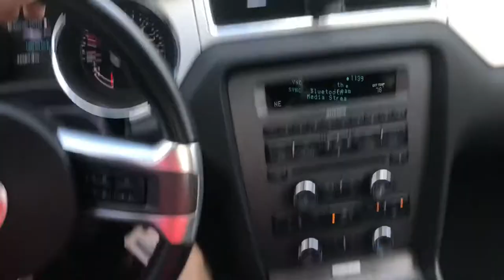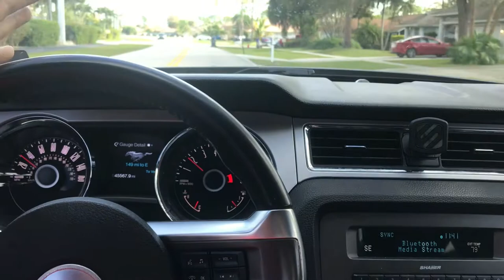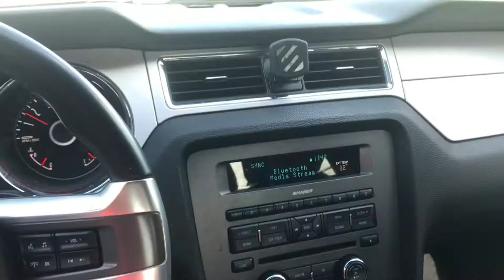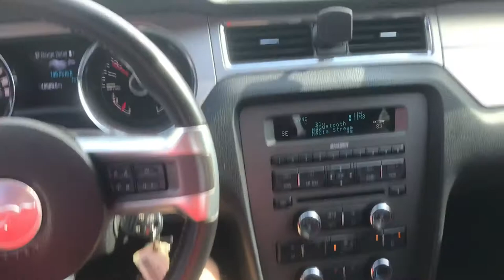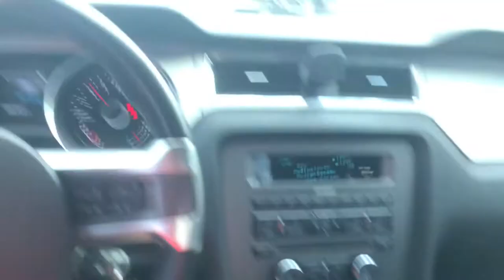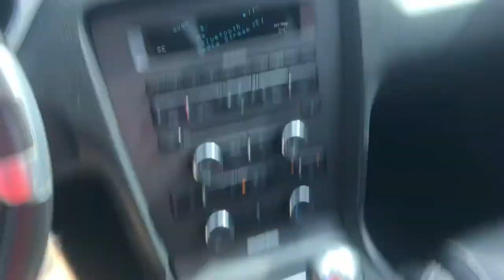Pros and Cons Of Driving A Manual Transmission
In this video I go over the pros and cons of driving a manual transmission. Perks and Benefits of driving a sports car that's a manual. The Pros out weigh the Cons but it is something to take into consideration when buying a mustang or any sports car with a Manual Transmission.

Roush Axleback exhaust
Borla Atak exhaust
Flomaster outlaw exhaust
Borla S Type exhaust
Magnaflow catback exhaust

Mustang Mods:
1. Roush cold air intake
2. Roush axle back exhaust
3. Boss 302 strut tower brace
4. Window and windshield tint
5. BBk shorty tuned headers
6. LED dome/Trunk/License Plate light
7. Mustang floor mats
8. Black out side marker tint
9. Tint reflector/tail light/ brake light
10. 3.7 badges
11. Gt500 style spoiler
12. Short antenna
13. SCT x4 with MPT 93 tune
14. License plate bracket
15. Side scoops
16. HID fog lights
17. Roush front splitter
18. 73mm BBk throttle body

F150 Mods:
1. Alpharex Pro Series Headlights
2. Husky Linear Floor Mats
3. Bed liner
4. Black Mirror Caps
5. Govee Interior car lights
6. Black Door Handle Covers
7. B Pillar Trim Covers
8. Bullet Antenna .50 Cal
9. FX4 Silver Decal
10. Blacked out Ford Emblems
11. License Plate LED lights
12. LED Cargo and 3rd Brake Light
13. LED Fog Lights
14. 20% Window Tint
15. Raptor Style Grill Lights
16. Back Seat Release Strap
17. Radar Detector 360 degree
18. Radar mount
19. Tailgate Assist

Need Money For Car Mods? FREE MONEY👇🏽